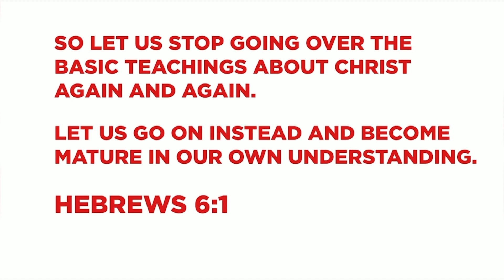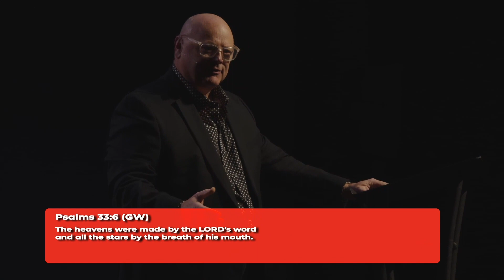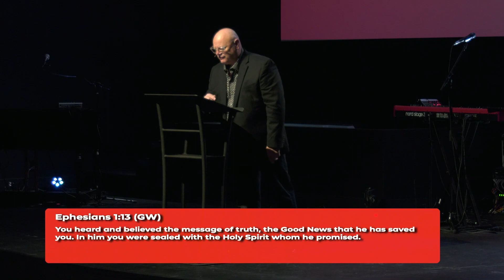When God Breathes | Pastor Mark Pearce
This series will cover what our Foundations class will teach us. The message delves into who the Holy Spirit is, where the Holy Spirit comes from, and what the Holy Spirit’s purpose is! This message is a glimpse into what our Foundations classes have to offer!